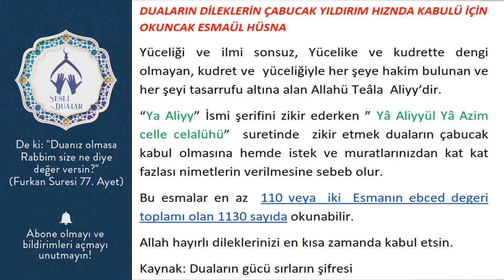DUALARIN DİLEKLERİN ÇABUCAK YILDIRIM HIZINDA KABULÜ İÇİN OKUNCAK ESMAÜL HÜSNA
Yüceliği ve ilmi sonsuz, Yücelike ve kudrette dengi olmayan, kudret ve  yüceliğiyle her şeye hakim bulunan ve her şeyi tasarrufu altına alan Allahü Teâla  Aliyy’dir.
“Ya Aliyy” İsmi şerifini zikir ederken ” Yâ Aliyyül Yâ Azim celle celalühü”  suretinde  zikir etmek duaların çabucak kabul olmasına hemde istek ve muratlarınızdan kat kat fazlası nimetlerin verilmesine sebeb olur.
Bu esmalar en az  110 veya  iki  Esmanın ebced degeri toplamı olan 1130 sayıda okunabilir.
Allah hayırlı dileklerinizi en kısa zamanda kabul etsin.
Kaynak: Duaların gücü sırların şifresi